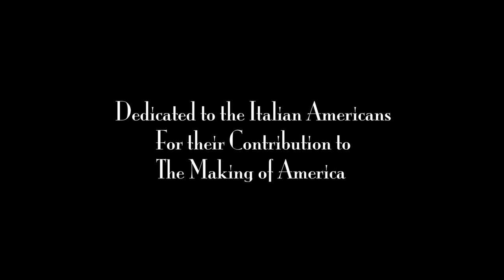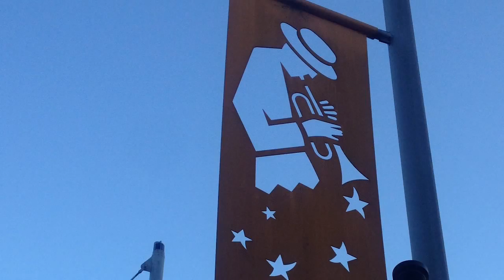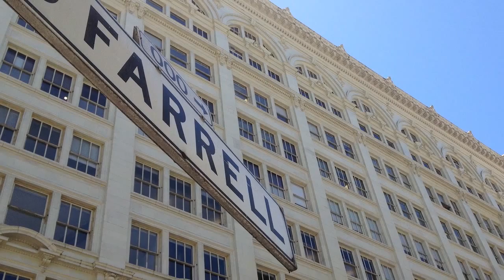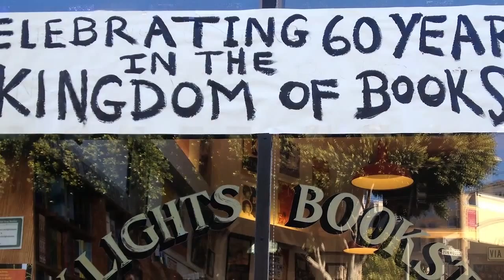San Francisco: The Italians' Role in the City Seen by the Others.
While Buddy Boy blues, Hello San Francisco, is rolling, an excellent chorus of spokespersons--such as top leaders from politics to the international business community and some American Institutions (Willie Brown, Greg Suhr, Art Agnos, John Burton, Lou Giraudo)--pays a special tribute to Italy's heritage and pride that have been inalienably shaping the soul of the city dedicated to San Francesco, "poeta anarchico, che era anche un santo", according to Lawrence Ferlinghetti.

The poet of North Beach and his legendary temple for the independent literature and the Beat American counterculture movement,
City Lights Bookstore and Publisher, linger through the film as a tutelary deity, perfuming all the air with the incense of the blues, that is poetry--: from the astounding cobalt light of the city, passing by its extraordinary architecture resurrected after the earthquake, to its joyful people.

MAZ's portrait of the "white city", by means of Italy's touch, couldn't end but with a feast (the Columbus Parade in a shining black and white series of photos by Asher Berry), playing that unbelievable ritornello archetype by Nino Rota from the musical score of Federico Fellini's 8 1/2 "passerella finale". This way MAZ also pays a tribute to the 20th death anniversary of the eternal "Maestro del Cinema".